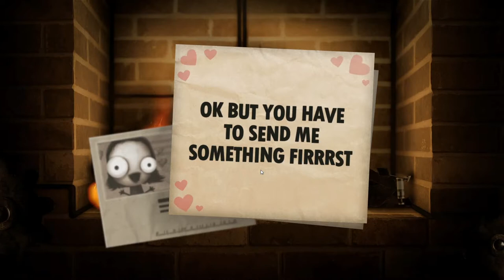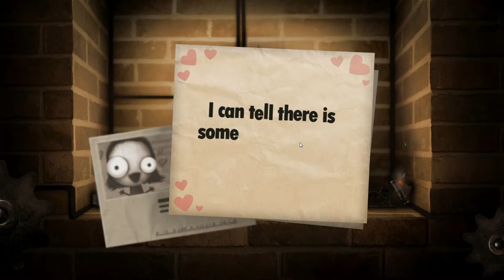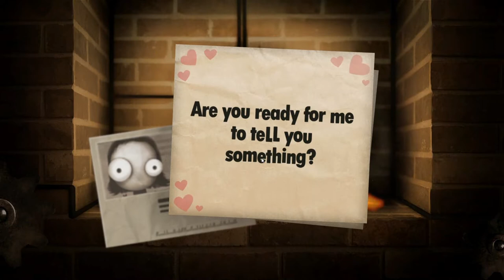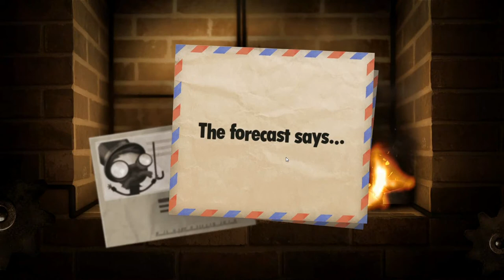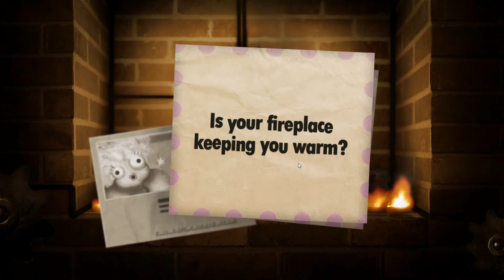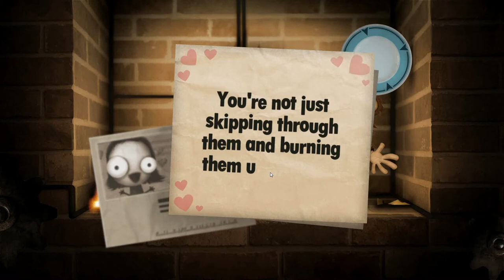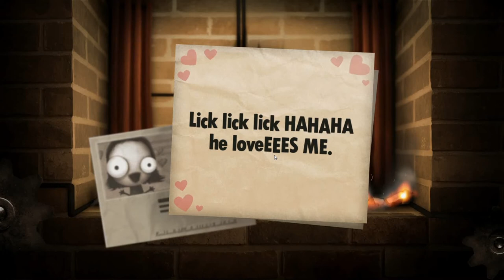Let's Play - Little Inferno - Episode 2 with Natajn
Mmmmph Mmm Mmm Mmph!

Little Inferno is a genre all its own! It's casual, you light things on fire, and everything you burn is like opening a present on Christmas Eve. with a blowtorch! I started episode 1 and couldn't put it down, so I hope you guys want to see more!